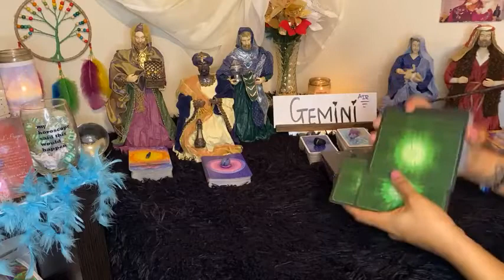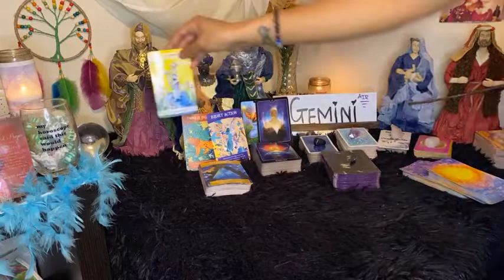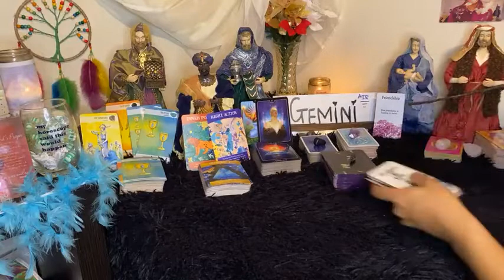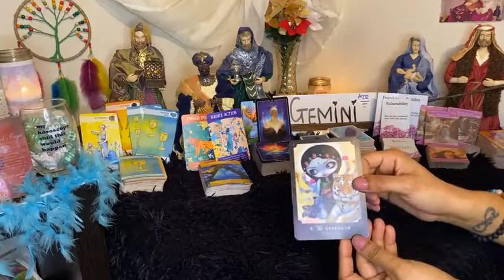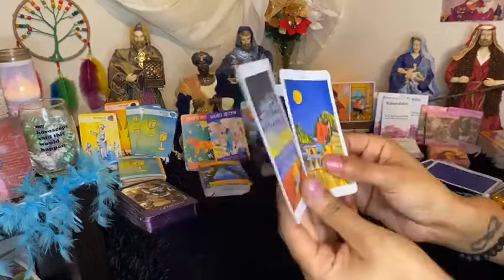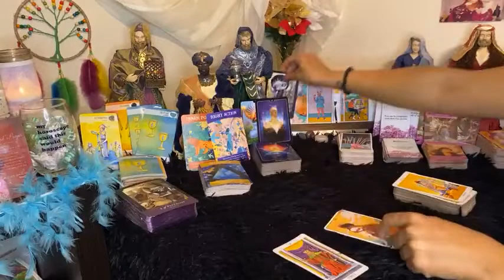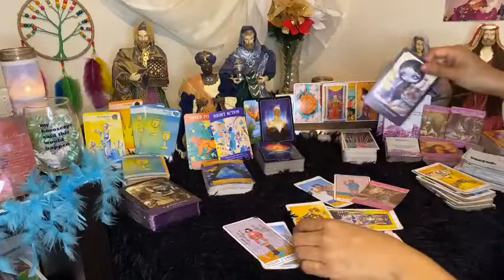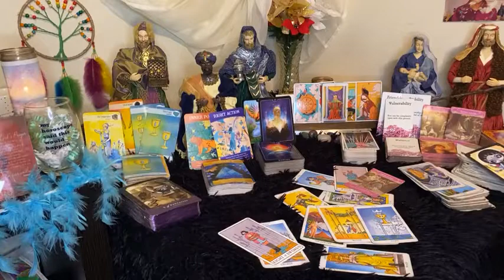Gemini ♊️ Your strength dropped your New Love♥️ out the sky💝 Congratulations🤩🥰🙏🏽🙌🏽🙌🏽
Personal readings I can be reached in the comments, and you don't have a Facebook... if you do have a FACEBOOK ...My business page is SHAQUEEN THE GUIDANCE GODDESS!!